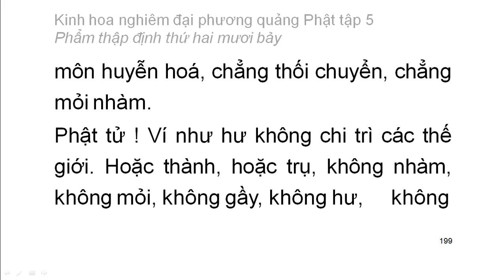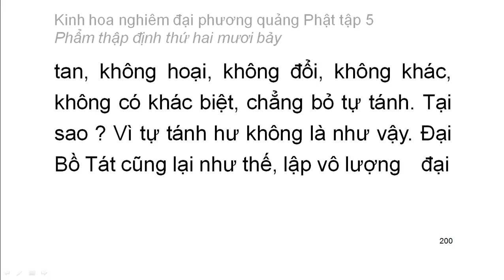Tập 5: Kinh hoa nghiêm: Phẩm thập định thứ 27 - chữ to dễ xem rất hay (13)